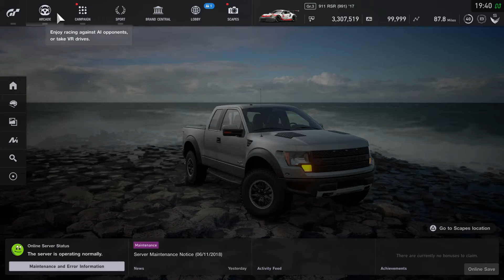GTSport [Lap time Glitch]